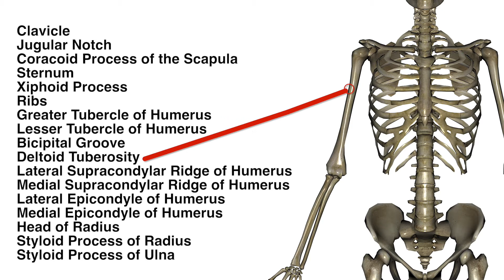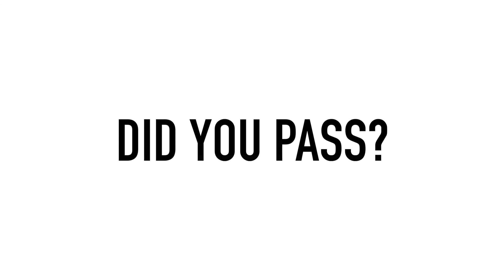Bony Landmarks: Thorax and Upper Limb - Anterior - Kinesiology Quiz